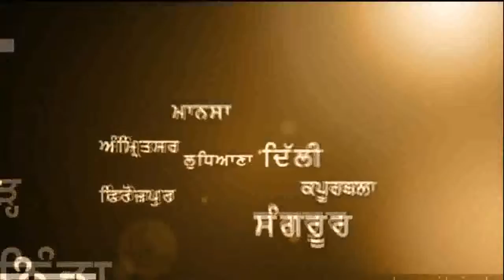dost ne kita dost da katal/dekho video